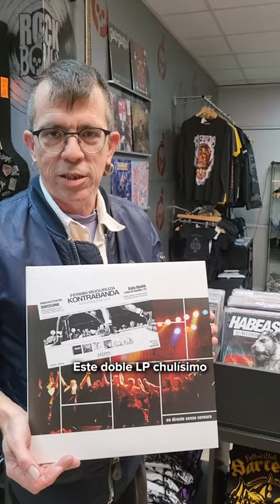¡El dia finalment ha arribat! A la venda oficialment el vinil Fermin Muguruza Kontrabanda